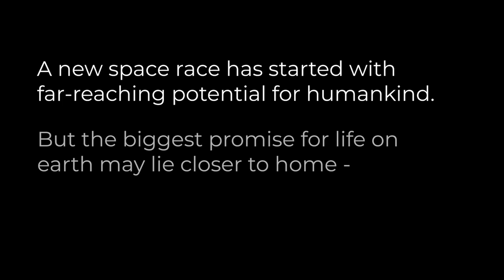Coming Soon: A New Digital Series ft. Alyssa Carson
New digital series coming March 2022 exploring the potential of the stratosphere to improve life on Earth. We're excited to share the first episode in April 2022 with aspiring astronaut Alyssa Carson, and CEO & founder of Sceye, Mikkel Vestergaard Frandsen.